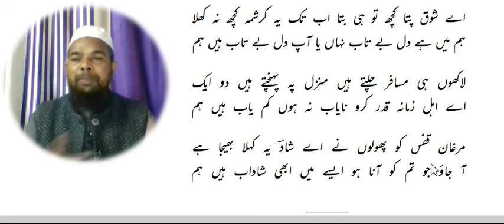Shad ke ashar